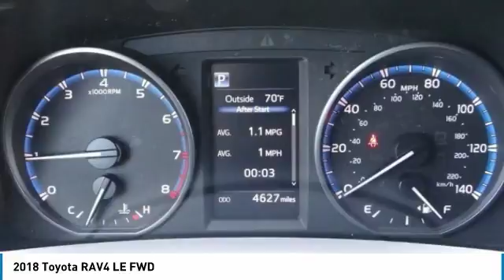2018 Toyota RAV4 Gardena,Torrance,Hawthorne,Carson,Compton 251089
2018 Toyota RAV4 LE FWD

SOUTH BAY TOYOTA, PROUDLY SERVING GARDENA, TORRANCE, HAWTHORNE, CARSON, COMPTON, AND SURROUNDING CALIFORNIA LOCATIONS THIS RED 2018 Toyota RAV4 IS EQUIPPED WITH A Engine: 2.5L DOHC 4-Cylinder w/Dual VVT-i, AUTOMATIC TRANSMISSION, AND RECEIVES AN ESTIMATED 23 City/30 Hwy MPG. CONTACT SOUTH BAY TOYOTA TO SCHEDULE A TEST DRIVE AND TAKE THIS 2018 Toyota RAV4 HOME TODAY, OR VISIT OUR SHOWROOM CONVENIENTLY LOCATED AT 18416 SOUTH WESTERN AVE GARDENA CALIFORNIA 90248.